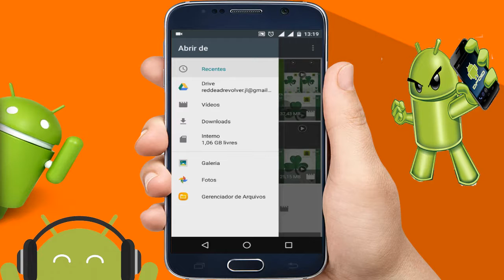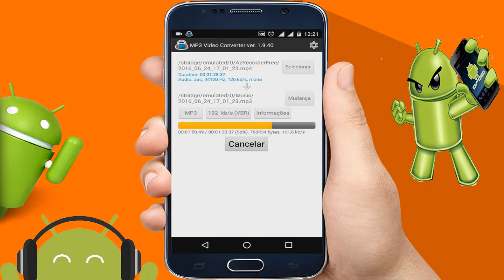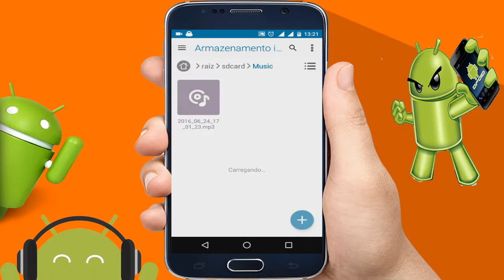Converter qualquer vídeo em MP3 (Música) no Android (MP3 vídeo Converter)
MP3 Video Converter é uma ferramenta que permite-te converter qualquer ficheiro de vídeo que tens guardado no teu dispositivo Android num ficheiro de áudio que podes facilmente ser reproduzir utilizando qualquer leitor de música ou áudio.